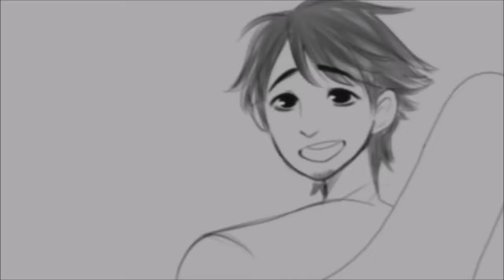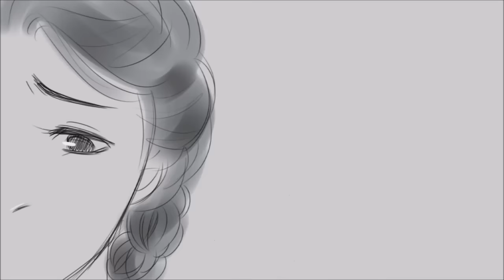Remember Me - Coco (Animatic) 【covered by Anna ft.Emirichu】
In honor of Coco being released on Netflix, here's Remember Me 2.0 with a cooler video!

I reached out to Emiri a couple months ago and asked if she’d like to work together on something. She comes back, shows me this, and now all that's left of me is a puddle of tears on the floor.

I cannot get over how talented and how hardworking this girl is. It was such a pleasure to talk with her. In such a short amount of time, she plans and creates this whole animatic that left my jaw on the fLOOR.
On a side note, this is technically a repeat upload. This week has been crazy and I had to take an emergency trip to my hometown to see family. I was just thinking there wouldn’t be an upload this week but then Emi messages me at 3am with the final video and saves the day.

Anyway!
Hope you all have a great weekend and I’ll see you next Saturday!

(down -4 semitones)
Vocals: its me fam